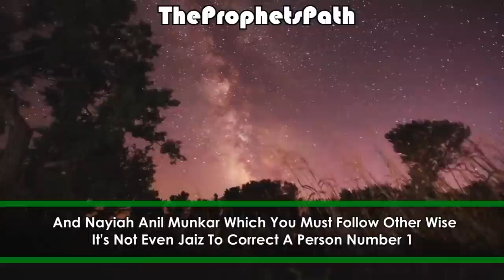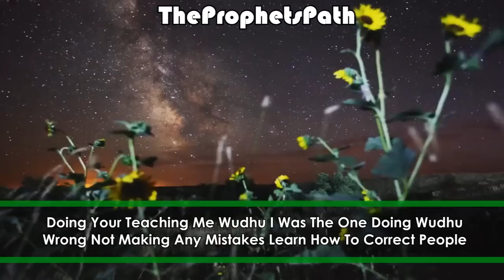3 Conditions Of Enjoining Good ᴴᴰ ┇ Must Watch ┇ The Daily Reminder ┇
3 Conditions Of Enjoining Good ᴴᴰ ┇ Must Watch ┇ The Daily Reminder ┇

"Very True And Correct Way Of Fixing Mistakes. The Way We Do It Hurts Others. Hopefully This Taught Some Of Us How To Correct Mistakes :)"

End Nasheed: "Ya Hafiz Al Quran - Mohammad Al Muqit"